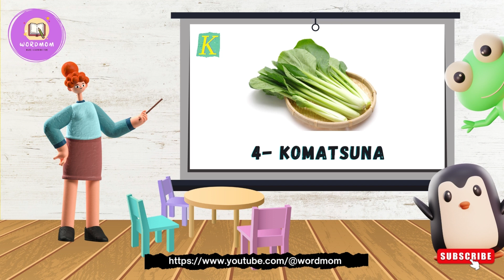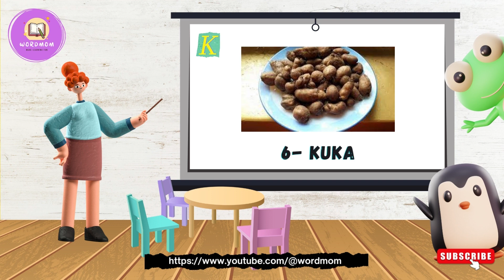WordMom - Vegetables that start with the letter K | Teach your kids video | English Language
Are you looking for vegetables that start with "K"? Then, the following list of vegetables is for you. All these vegetables starting with "K" are verified using recognized sources for their authenticity before being published.

1- kale
2- kurrat
3- kohlrabi
4- komatsuna
5- kombu
6- kuka

ABOUT WORDMOM
Wordmom is a completely free service and it is freely available for public use. Main word categories in WordMom include Verbs, Nouns, Adjectives, Adverbs, Interjections etc. Sub word categories include Irregular Verbs, Regular Verbs, Verbal nouns etc.